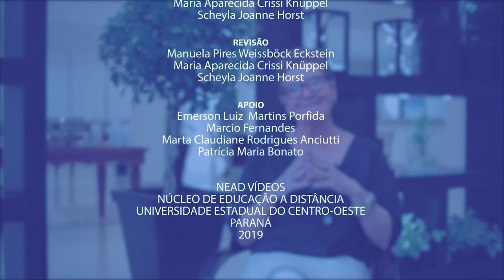[METODOLOGIAS ATIVAS] #1 Docência em Novos Tempos: Kátia Morosov Alonso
Pensar as Metodologias Ativas: Docência no Ensino Superior em Novos Tempos. Entrevista com Kátia Morosov Alonso (Universidade Federal de Mato Grosso).

"O processo da aprendizagem requer mediação. E quem é o grande mediador, o mediador importante naquilo que são os conhecimentos historicamente acumulados com os quais a gente trabalha na escola? A resposta é: são os professores".

Ficha Técnica
Direção: Daniel Luiz de Souza e Luiz Fernando dos Santos
Edição: Daniel Luiz de Souza
Colorização: Luiz Fernando dos Santos
Produção: Manuela Pires Weissböck Eckstein e Scheyla Horst
Roteiro: Maria Aparecida Crissi Knuppel e Scheyla Horst